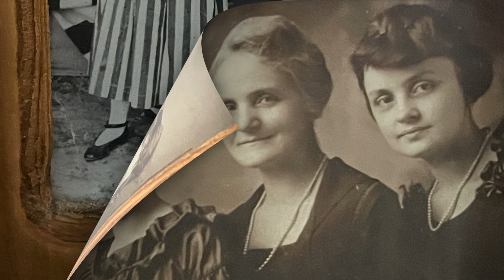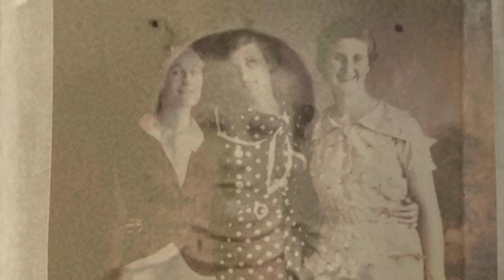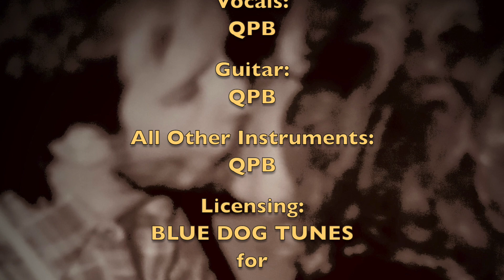"WEAVER AT THE LOOM" - Quinton Patterson Briggs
"Weaver at the Loom" is a song from the new album WEAVERS AT THE LOOM, released on June 11, 2024, a date that coincides with the anniversary of my mother's birth...June 11, 1920. My guitar is the loom. I am the weaver. The songs are the tapestry. Chek out the album on Spotify, Apple, Amazon, and other international streaming services. Enjoy...and thank you for listening! God Bless! - QPB